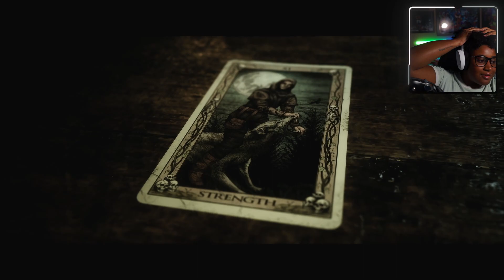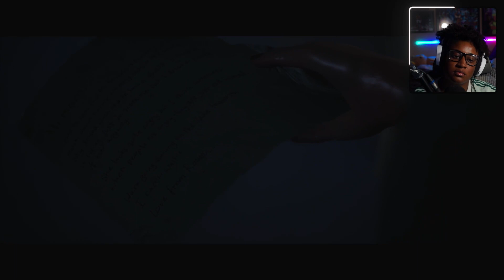The Quarry || [ Part 3 ] My QTE Skills Are S Tier